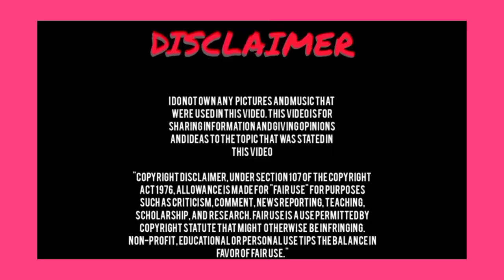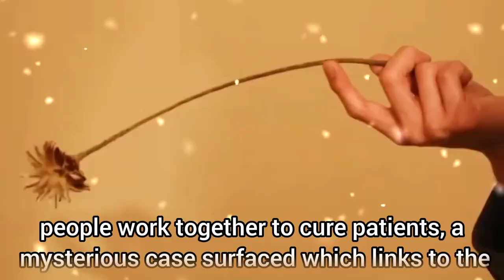"Wonderful Hand" Chinese drama cast, synopsis & air date.....